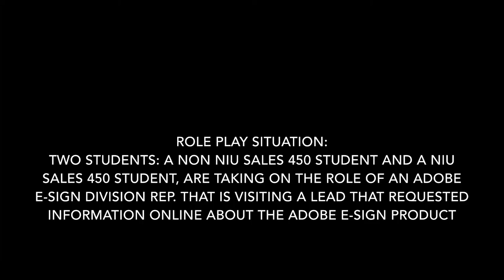NIU Sales 450 Originality - S.P.I.N. Selling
This video is an NIU Sales 450 Originality project regarding the right and wrong way to go about using the S.P.I.N. Selling technique in the real world.